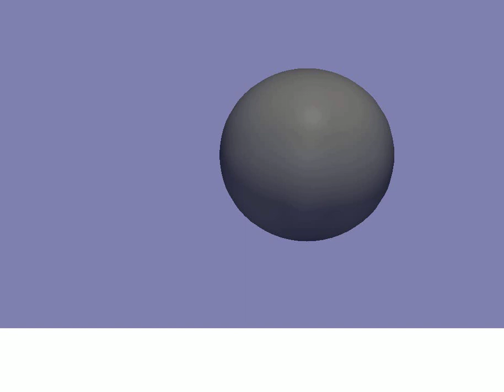SchenkelKitchener_1e-1.avi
This is a simulation of a 1 micrometer polystyrene particle approaching a glass wall. The solution is a 0.1 molarity saline solution with a pH of 7. The model used for the Van der Waals force is one by Czarnecky with a Schenkel and Kitchener model for very close range. The Electric Double Layer force is calculated using the Least Squares Approximation model.